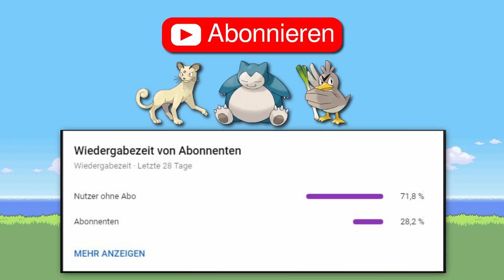Kann man Pokemon BLAU KAIZO nur mit NORMAL Pokemon durchspielen? (+ Keine Items in Kämpfen)